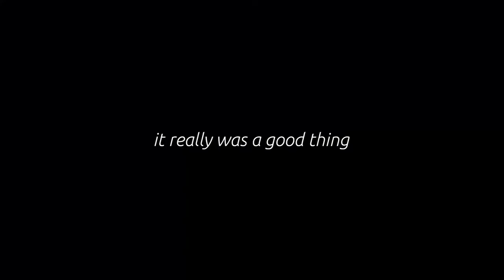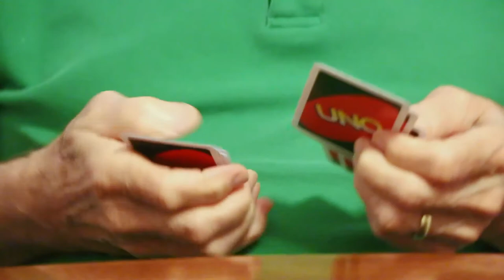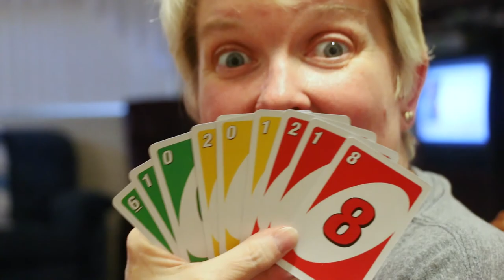A PAINFUL GOODBYE || LEAVING MY CHILDHOOD HOME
It's quite a bittersweet goodbye, but we know amazing things are coming.

--- Our Gear ---